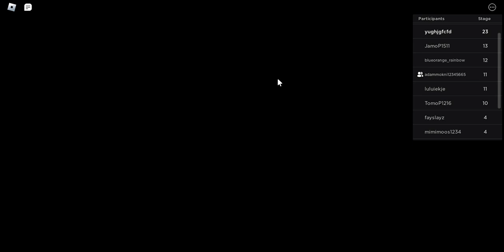preson break 2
you want 3